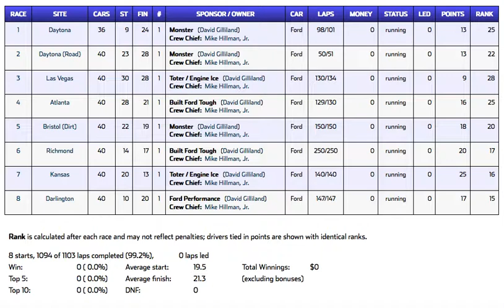Revisiting - Why Hailie Deegan Is Better Than Danica Patrick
As I revisit a topic that I had discussed in my YT channel back in February, I have seen some steady improvement from Hailie Deegan and why she isn't as cocky of a driver as Danica Patrick.  However, her upside will get her ever further up the ladder as she logs in laps and makes sure she keeps her race truck pristine and competitive every race weekend.

WhatiFRacing
RealRadman
WindVow8820